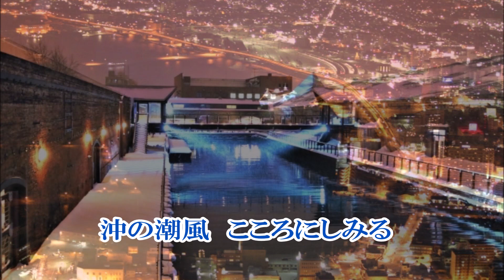函館の女／北島三郎／Cover：やっくん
北島三郎さんの名曲です🎵
覚えたてですが歌ってみました🎤